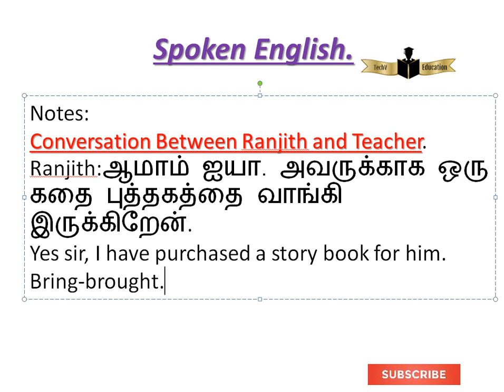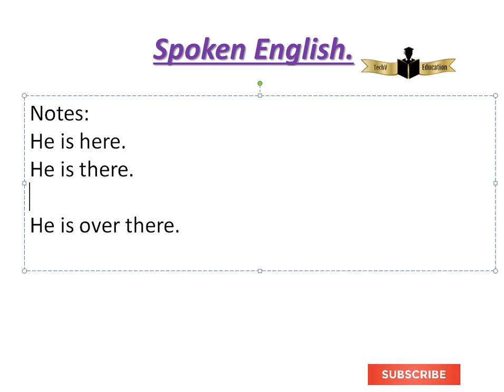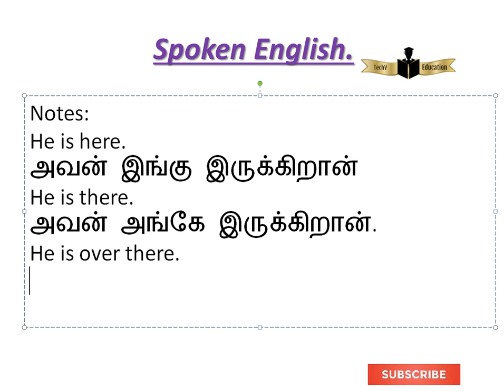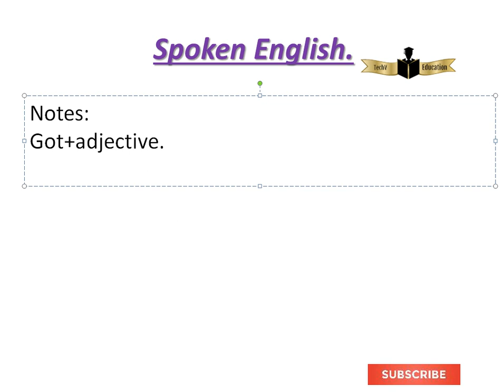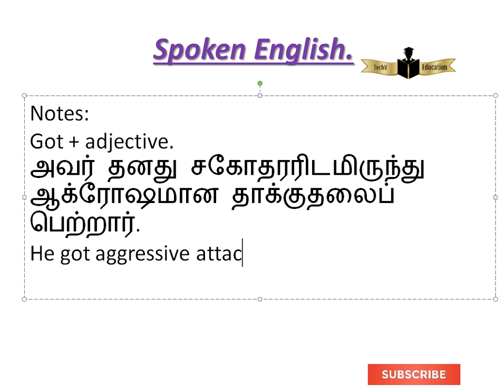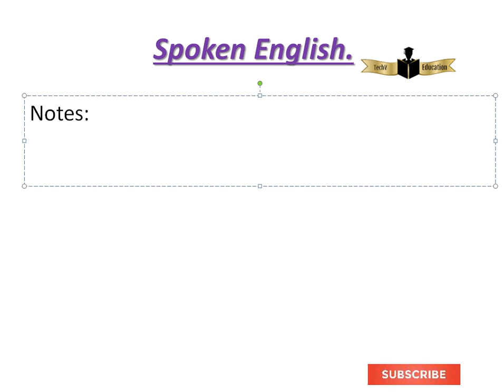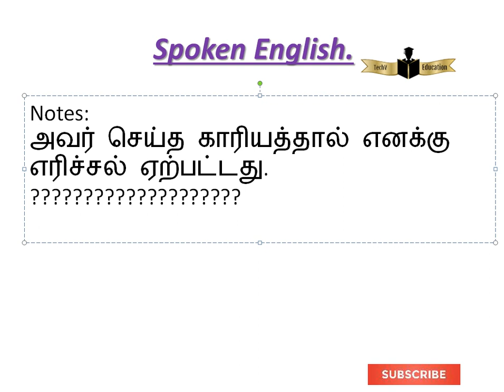He is there Vs He is over there....இரண்டிற்கும் இருக்கும் வித்தியாசம் என்ன?